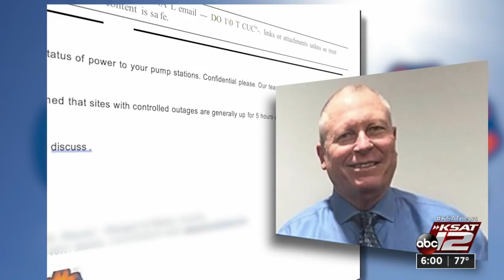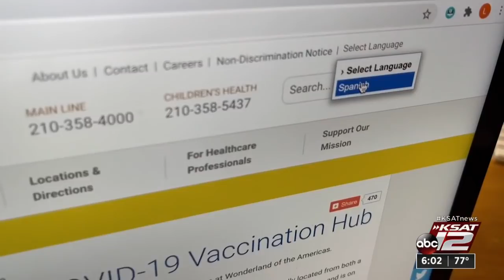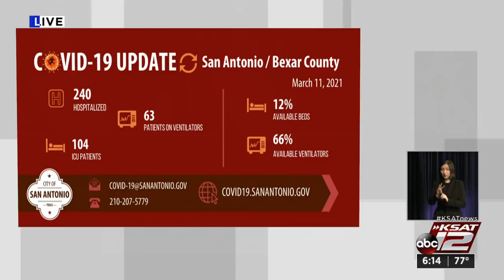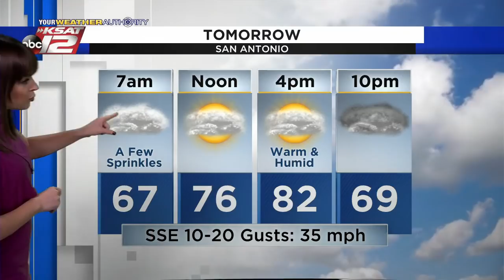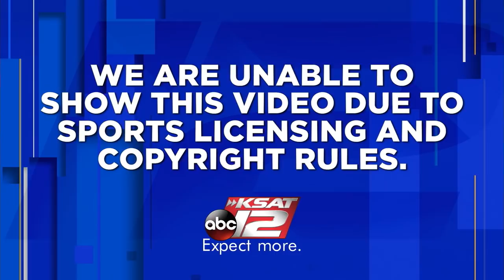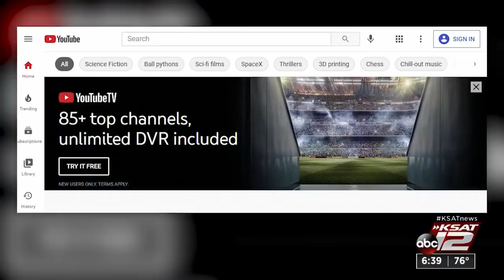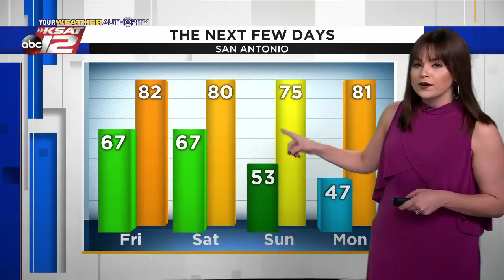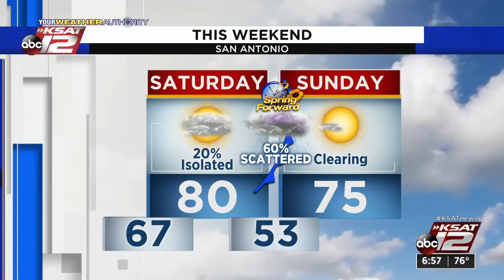KSAT 12 6 O'Clock News : Mar 11, 2021